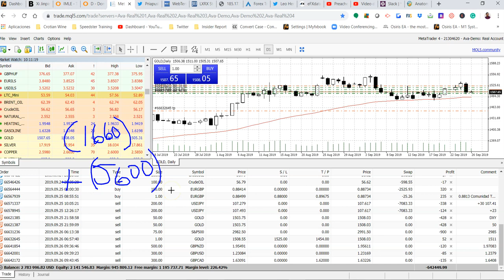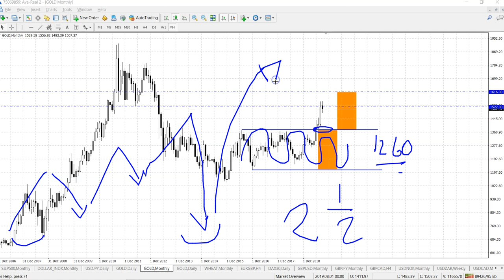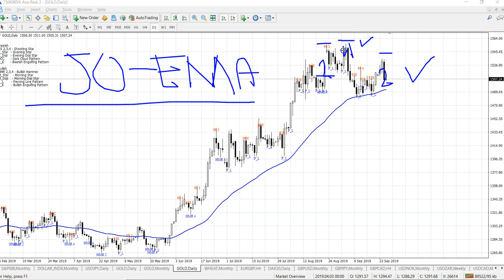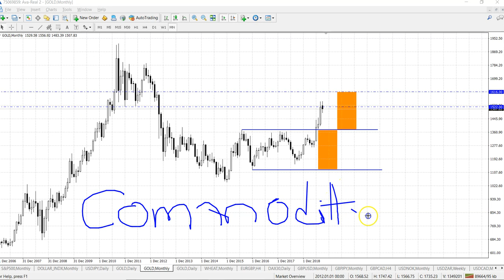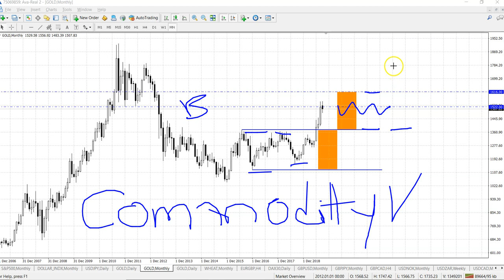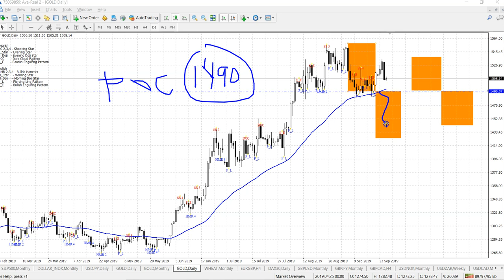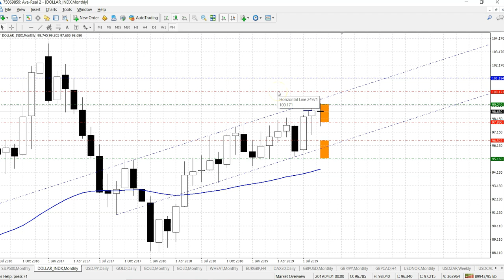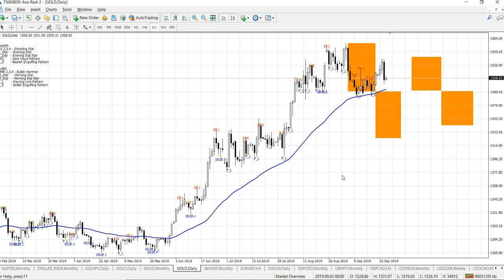▶️War Room: Gold (XAUUSD) about to crash $80 or even lower...$120 | 🔄Price Rotation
🎦 The Anatomy of 200% Winner

There is nothing indicating that you are going to be rich or make millions with these analyses. The content is not an invitation for you to buy or sell any electronic asset class.

⚠️Always trade or invest using financial resources you can afford to let go and will not affect your day to day lifestyle. Never forget trading and investing involve risk and NO strategy has been designed or created in the last 50 years to avoid any capital loss.

⚠️1-more thing; [Never Forget] Past Performance does not indicate future performance. If it happened, it does not have to happen again in the now or future. Portfolio optimization or any trading model may face 'Black Swans' or for XYZ reason may stop working at any given time. Analysts, staff, directors or managers at Market Traders Daily via Global Profit LLC do not carry any liabilities for the decisions you make with your money or trading accounts.